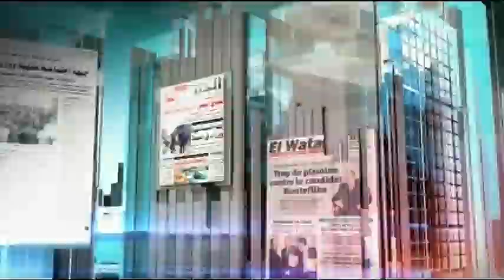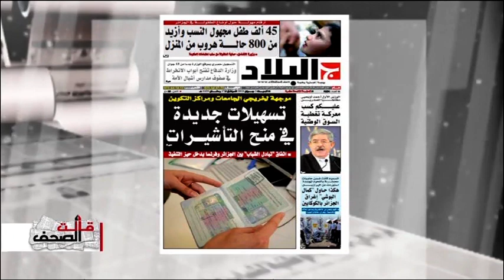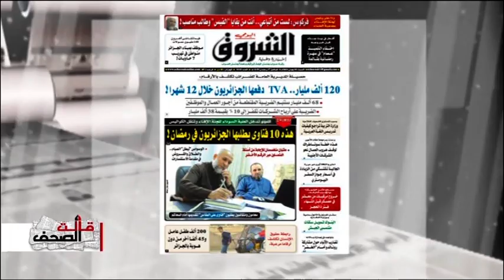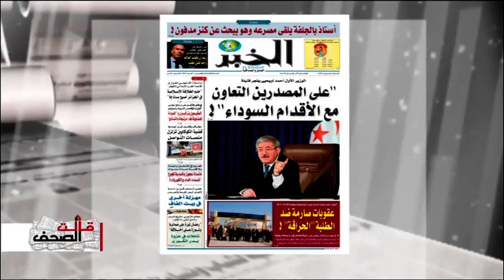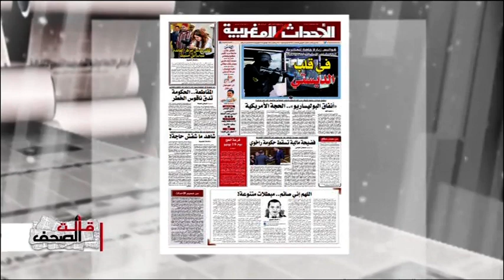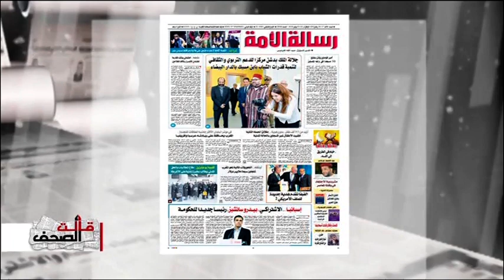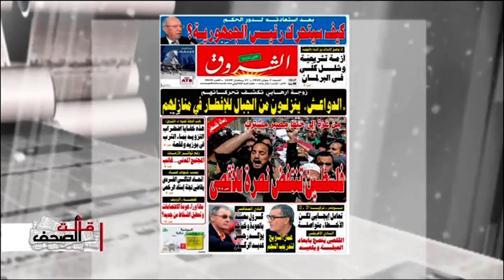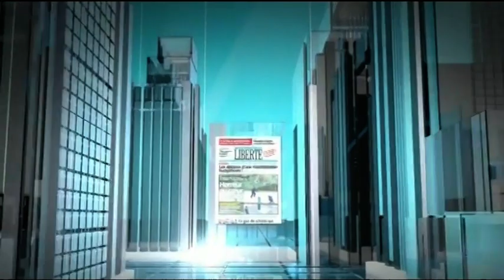قالت الصحف ليوم 02-06-2018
اعداد وتقديم عبد الحي عبد السميع الضيف فاتح بن حمو الصحافة التونسية غفران الحسايني الصحافة المغربية نبيل عبد اللاوي الصحافة الفرنسية عبد السميع